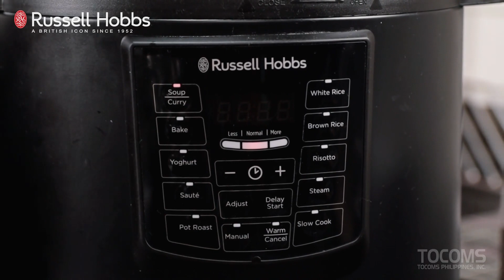BEEF SUKIYAKI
INGREDIENTS                   QTY UOM
Beef Slices                           120 G
Assorted Mushroom
Napa Cabbage                    60 G
Firm Tofu
Onion Leeks
Noodles
Japanese Soy Sauce           120 mL
Sugar                                    30 G
Rice Wine                           120 mL
Naruto

Procedure:
• Using RUSSELL HOBBS MULTI COOKER put in saute method. Add oil, sear in the beef slices. Pour in soy sauce. Remove.
• Add the tofu, and mushrooms. Add in broth.
• Add the noodles until firm. Add the vegetables and naruto at the end.